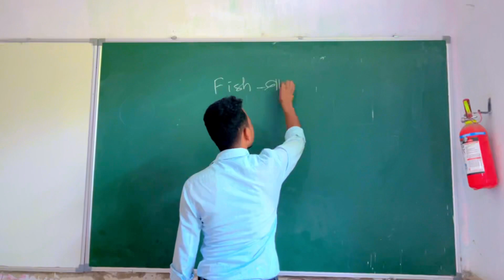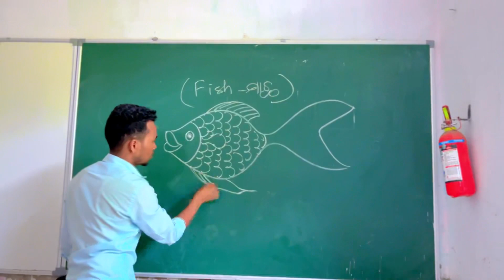Fish 🐠 Drawing || मछली कैसे बनाये 👍